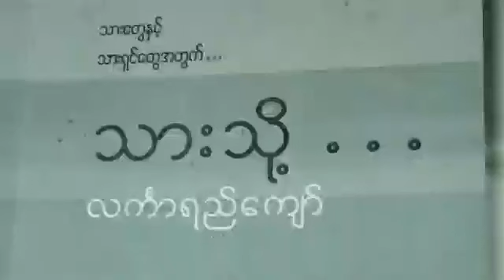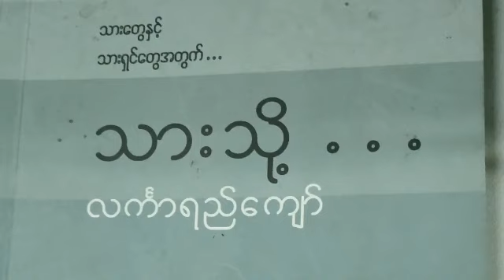သားသို့(2)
Audiobook by zap